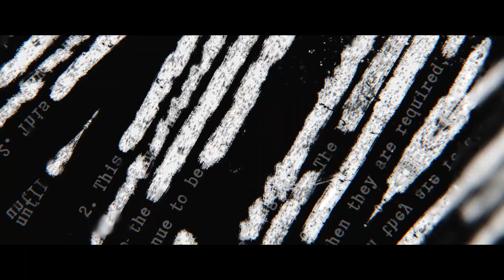EPOCH OF UNLIGHT | THE MÖBIUS PATH